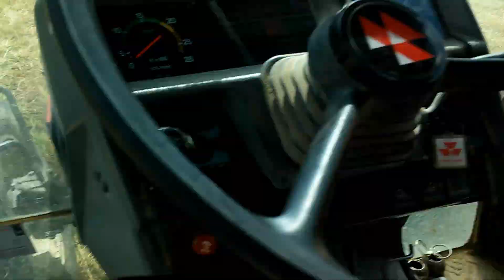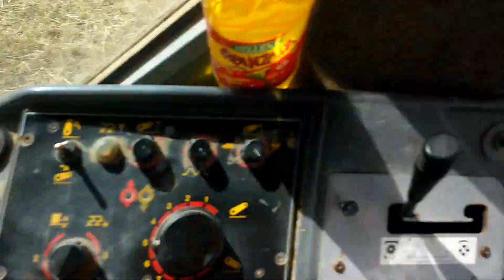|| Prasowanie Siana 2016 || Na Usłudze || W obiektywie || MF 3060--Sipma Z224/1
Siemanko!

Po długiej przerwie przedstawiam wam Prasowanie Siana.
Prasowałem na usłudze , kilka działek było ., może ktoś powie że za duży ciągnik do tej prasy , czemu nie robisz c360 ,( po pierwsze nie mam narazie c360 po stoi u znajomego ponieważ robimy siana a mam łąki około 10 km od domu a po drugie gdy jest więcej siana to zrobie szybciej MF i mniej spali Perkins niż c-360 mam to już sprawdzone . Też nie czepiać się że " za wolno jeżdzisz i ja bym cię z pola wygnał" :) Jadę takim biegiem aby nagarniacz i podbieracz nie chodził na pusto i prasa na pusto się nie tłukła a też żeby za dużo jej nie dać w pizd* także pozdrawiam i tyle w temacie :D :#
Mała aktywność moja na YT lecz nie mam na to czasu ponieważ , szkoła , egzaminy , prawo jazdy itp :)

Film kręcony okiem operatora ale myśle że się spodoba :)